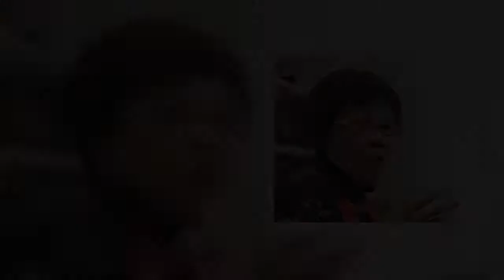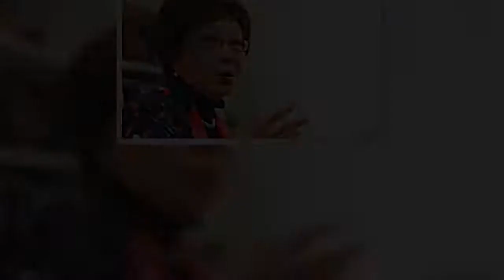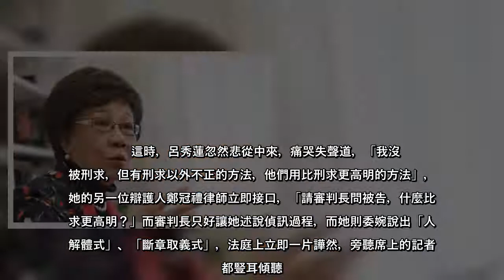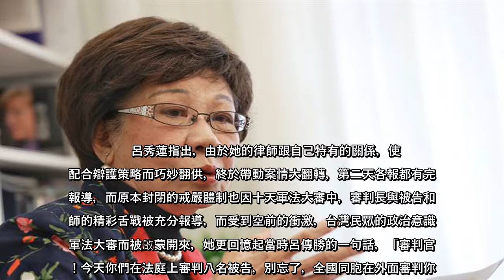前副總統呂秀蓮的兄長呂傳勝再17日病逝，呂秀蓮26日也在臉書上發文回顧過去相處的點滴，並表示哀悼之情。追念兄長之餘，呂秀蓮更揭露一件外人鮮少知悉，但確實影響美麗島軍法大審，甚至台灣民主發展的秘密。呂秀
前副總統呂秀蓮的兄長呂傳勝再17日病逝，呂秀蓮26日也在臉書上發文回顧過去相處的點滴，並表示哀悼之情。追念兄長之餘，呂秀蓮更揭露一件外人鮮少知悉，但確實影響美麗島軍法大審，甚至台灣民主發展的秘密。呂秀蓮26
前副總統呂秀蓮的兄長呂傳勝再17日病逝，呂秀蓮26日也在臉書上發文回顧過去相處的點滴，並表示哀悼之情追念兄長之餘，呂秀蓮更揭露一件外人鮮少知悉，但確實影響美麗島軍法大審，甚至台灣民主發展的秘密呂秀蓮26